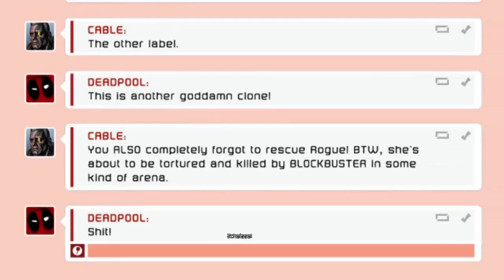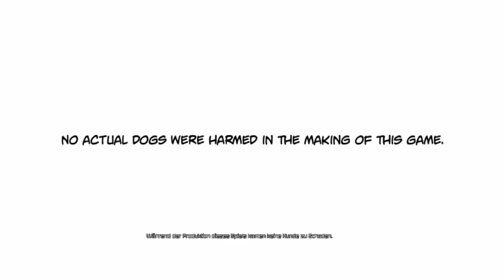Durchgespielt: Deadpool - Folge 013 [German] Nur ein halber Mann!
Dieses Mal spiele ich als Deadpool - dem weniger geliebten Marvel "Helden" - in einer Satiere aus lustigen und anzüglichen Sprüchen durch die Welten von Marvel. Auf meinem Weg die Welt zu retten begegne ich vielen anderen Helden, welche meine Hilfe brauchen.